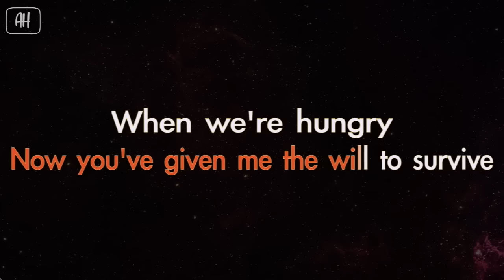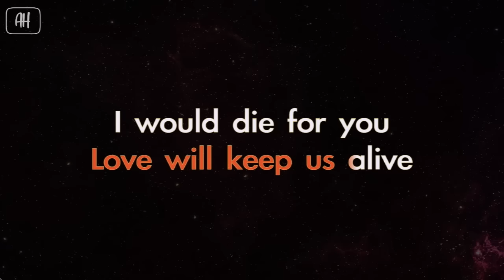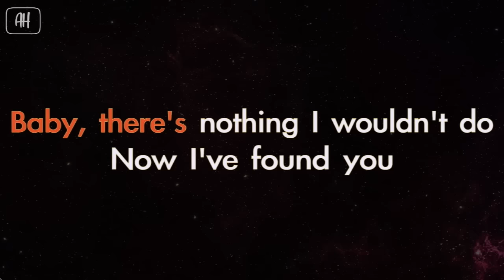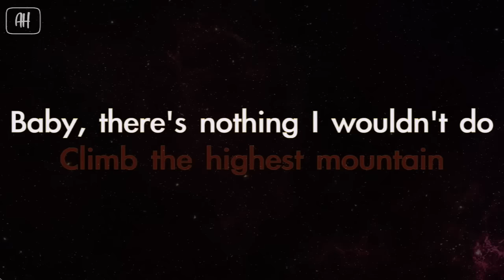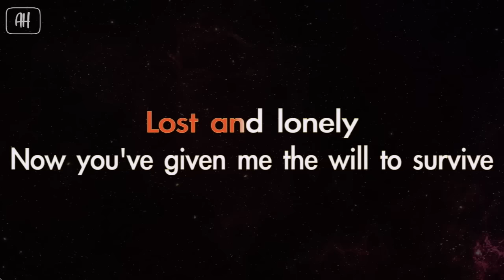Eagles - Love Will Keep Us Alive (Karaoke/Acoustic Version)